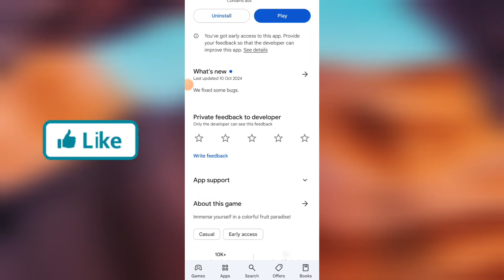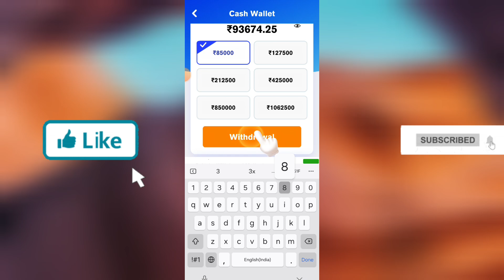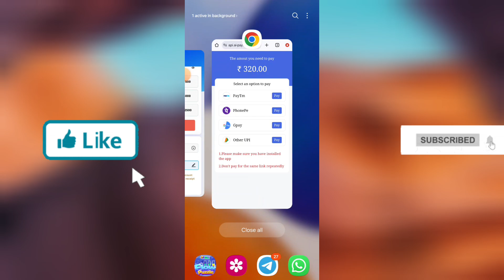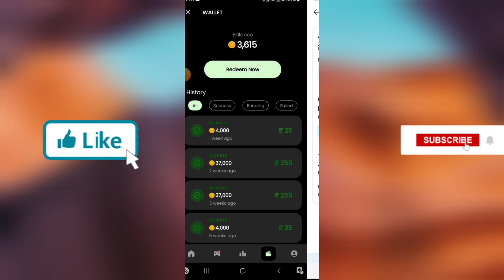Fruits Tiles Match Real Or Fake |Fruits Tiles Match Withdrawal | Paise Kaise Nikale | Legit Or Scam